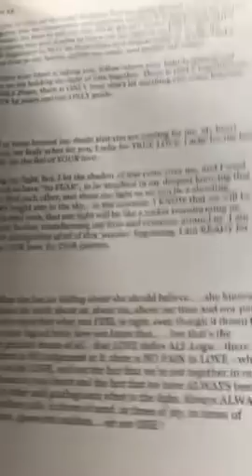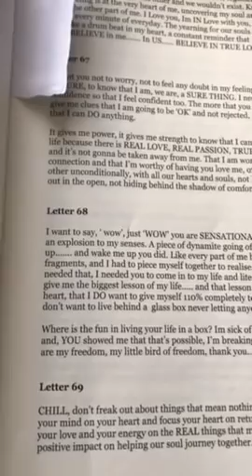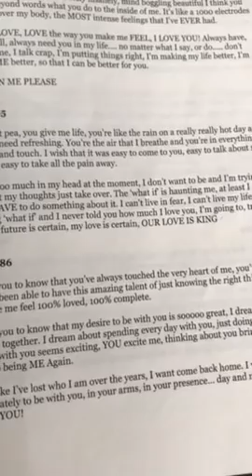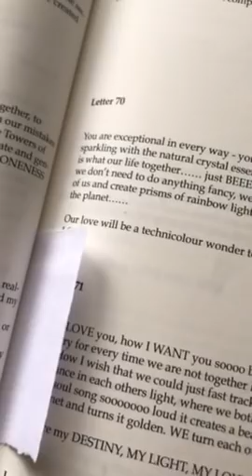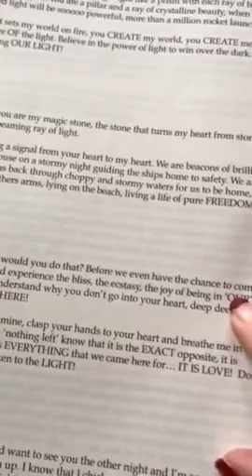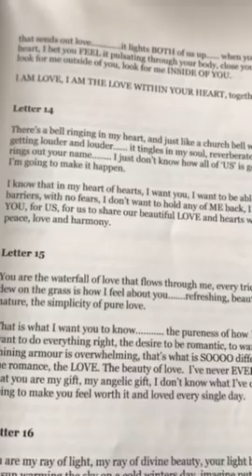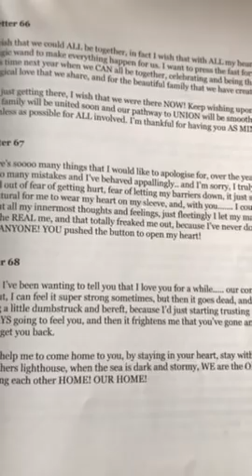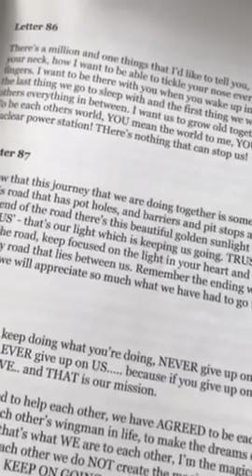Twin Flames 💕❤️😘 LETTERS 14, 68 & 86 - DM says “ You are the one I want to grow old with “ 💕❤️🌈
Recommended Songs;

11:11 Gateway Video & Ceremony